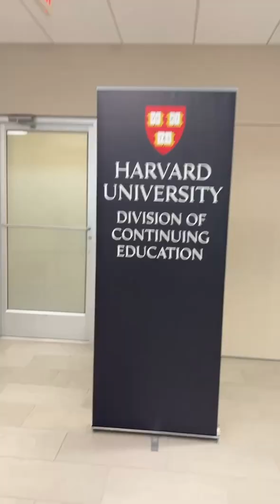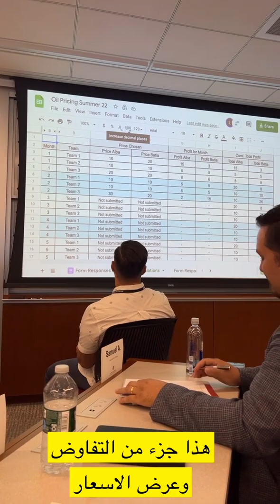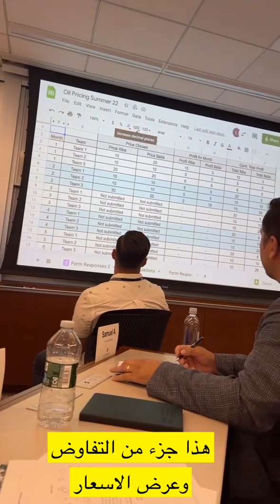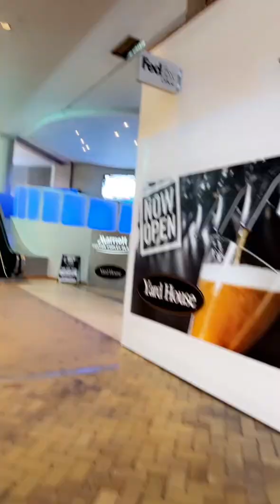قصة وحكاية : رئيس جامعة هارفارد والزوجان القرويان